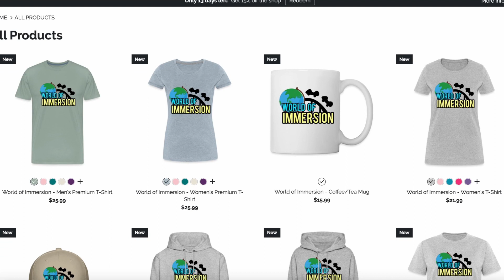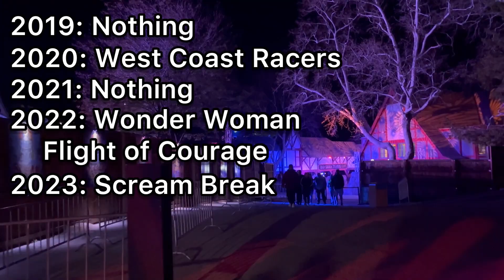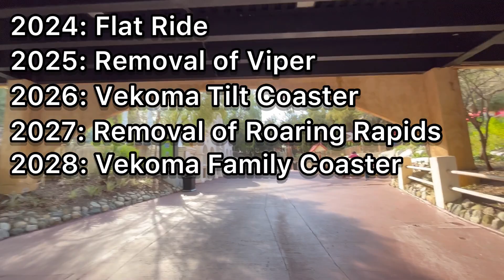5 Year Predictions for Six Flags Magic Mountain!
Welcome to World of Immersion, where we cover parks big and small, themed or thrilling, and everything in between.

Follow on Instagram - @worldofimmersion
Follow on TikTok - @worldofimmersion

Musician: @iksonmusic